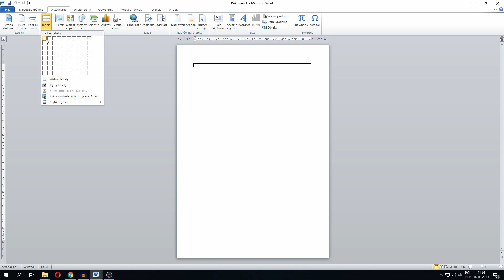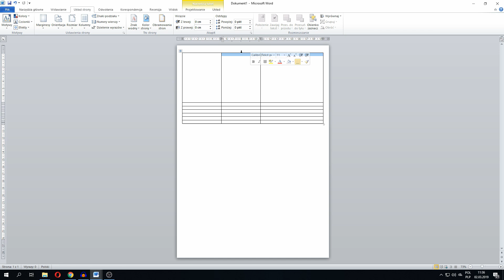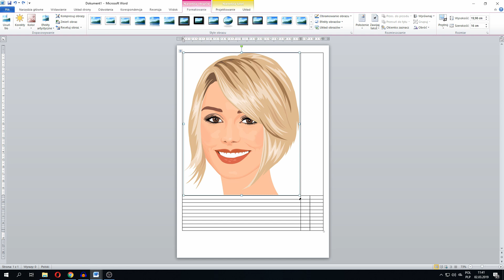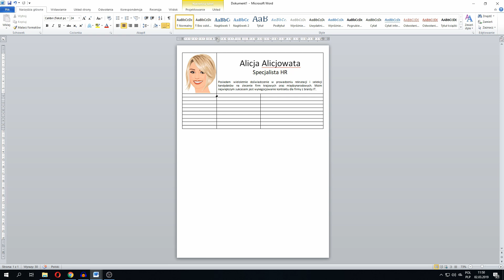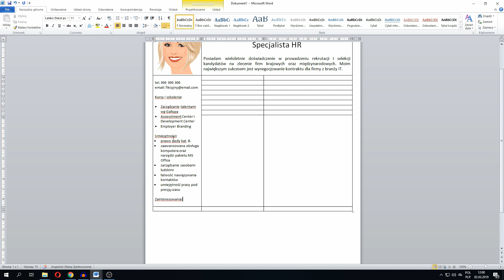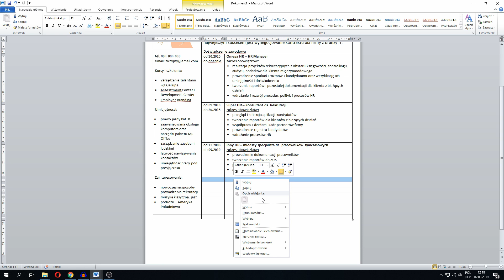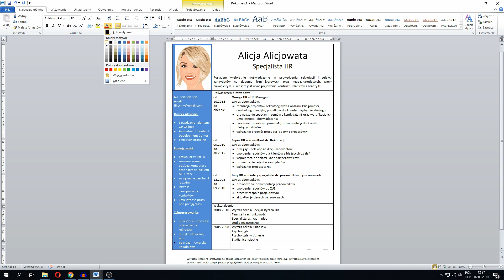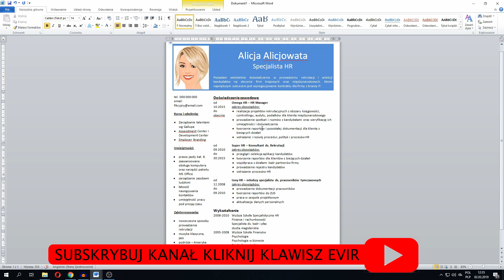Jak przygotować fajne CV w MS Word?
Ładne i estetycznie wykonane CV (czyli Curriculum Vitae) to podstawa, która umożliwia Nam aplikowanie na wybraną ofertę pracy.
Dziś chcę zaprezentować Wam sposób na przygotowanie tego dokumentu. A wykorzystam do tego najpopularniejszy edytor tekstu, jakim jest MS Word. Sposób ten, nie tylko pozwoli na stworzenie tego najważniejszego i najczęściej wykorzystywanego dokumentu aplikacyjnego. Pozwoli Wam na stworzenie takiego dokumentu jaki tylko sobie wymyślicie. Wystarczy tylko odrobina kreatywności i pomysłowości.
Ten film jest jedynie przedstawieniem technicznej strony przygotowania dokumentu. Wiele merytorycznych aspektów zostało w nim pominiętych.